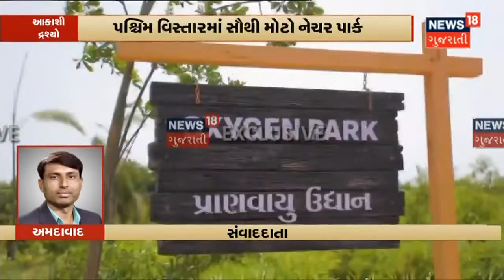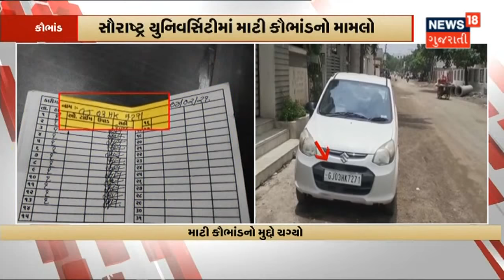રાજ્યમાં વકર્યો પાણીજન્ય રોગચાળો | News18 Gujarati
રાજ્યમાં વકર્યો પાણીજન્ય રોગચાળો. Gandhinagar મનપાનું ધોળાકુવા અને કલોલ બન્યા રોગચાળાનું Hotspot. રાજ્યમાં અત્યાર સુધીમાં પાણીજન્ય રોગના અત્યાર સુધીમાં 34928 Case નોંધાઈ ચુક્યા છે. Case સામે આવતા હરકતમાં આવેલા તંત્ર એ ધોળાકુવા ખાતેથી પાણીના Sample તપાસમાં મોકલાયા.